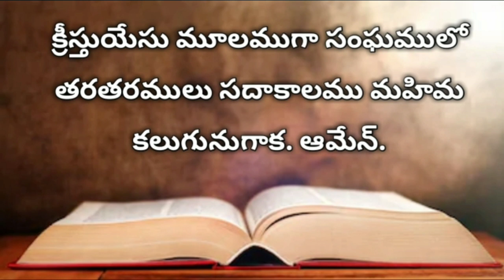Telugu Audio Bible The Book Of Ephesians 3rd chapter | ఎఫెసీయులకు వ్రాసిన పత్రిక మూడవ అధ్యాయం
Ephesians 3rd chapter, Ephesians Audio Bible, Audio bible ephesians, telugu audio bible ephesians,